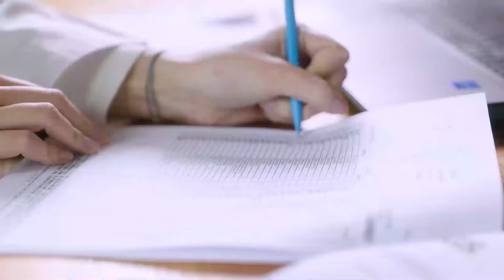NAFU LIFE Asta-S賦活精華 - 特級金獎 - Monde Selection 2022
在2022年世界品質評鑑大賞中，全瑩生技 NAFU LIFE  公司的產品 NAFU LIFE Asta-S賦活精華  被授予了權威的 特級金獎。自1961年以來，Monde Selection一直在評鑒來自世界各地消費品的品質。根據產品的類別，評鑒包括感官評測、從科學角度和從法規角度進行產品分析。